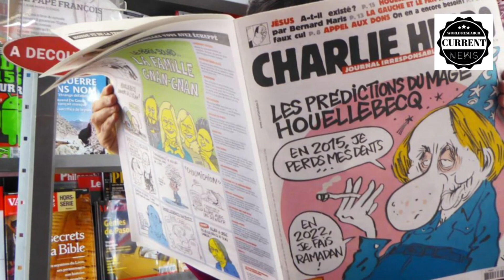France की सेना कटरपंथी इस्लाम को लेकर भड़की । इस्लाम को बताया खतरा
_france_
_francemilitry
Terrorist
FRANCE MILITRY WARN MACRON
french soldiers
french military
concessions
letter
open letter
survival
open letter by french soldiers
open letter by french military
open letter by french servicemen
france survival
france survival at risk
france news